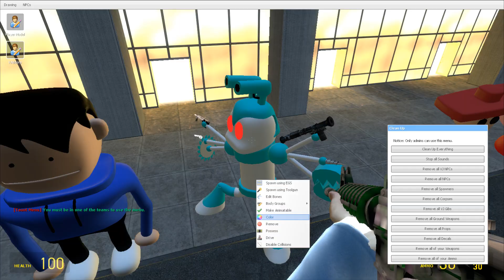NEW ALL CHOO CHOO THOMAS AND FRIENDS VS NIGHTMARE 3D SANIC CLONES MEMES - Garry's Mod!